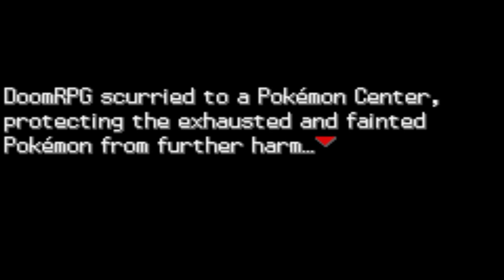Let's Play Radical Red Pt 12 Doom Learns to Not Record After Waking Up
By the way Huskya I'll upload Halo Wars later. I still need to record the whole damn game first. Already got the first two missions done. Seems pretty chill so far.